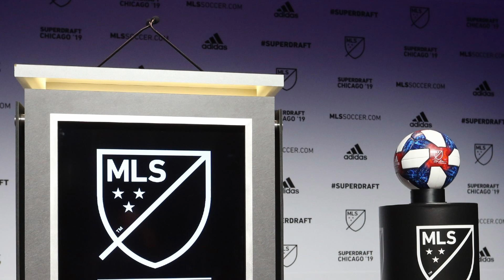SHAKIRA Y PIQUE, MALAS DECISIONES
Te comentamos como ha sido el proceso y cual es la actualidad a finales de Julio 2022. ¿Qué hará Piqué? ¿Qué sigue ofreciéndole Shakira? ¿Habrá juicio?